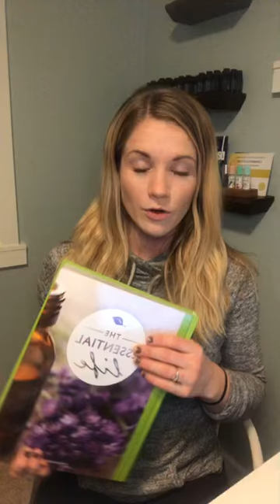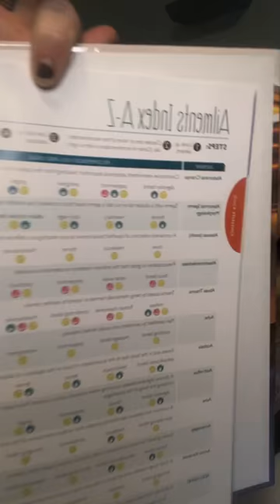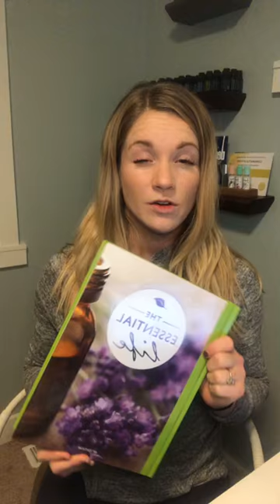I have my oils..NOW what?! - DoTERRA Essential Oils